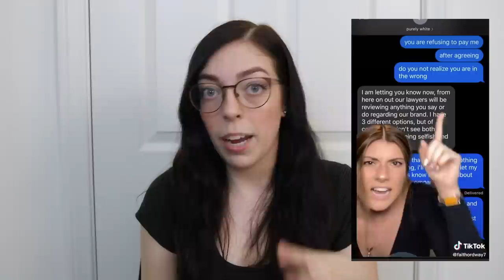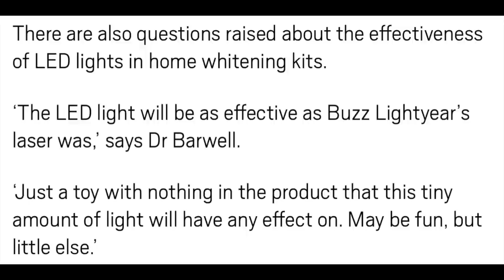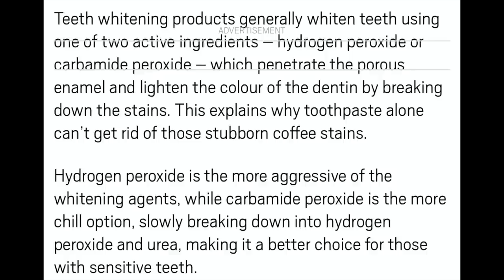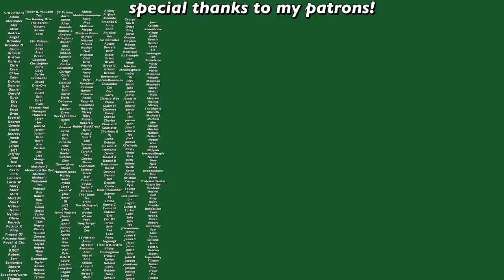all sponsored teeth whitening kits are the same (Purely White review)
Hello! For today's I Tried It So You Don't Have To series I reviewed one of the numerous influencer sponsored at-home teeth whitening kits, Purely White.

Editor- iMovie